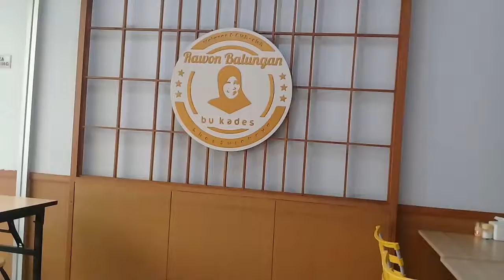Restoran RAWON BALUNGAN BU KADES, Jl.Raya Jemursari 154 Surabaya, 18 Januari 2019, Wisata Kuliner